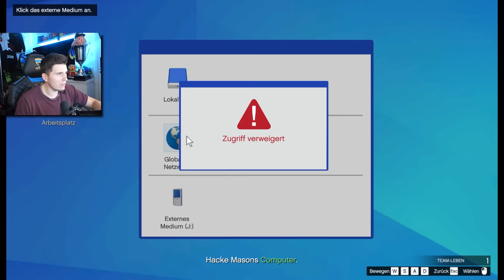ANGRIFF AUF DIE HACKER | GTA Online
Endlich wieder GTA 5 mit @Zombey und @maudado